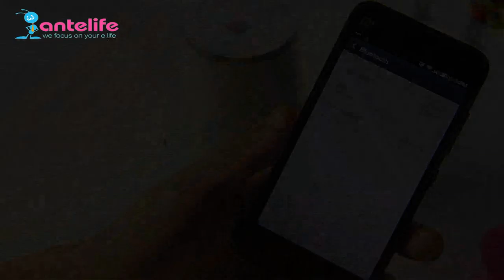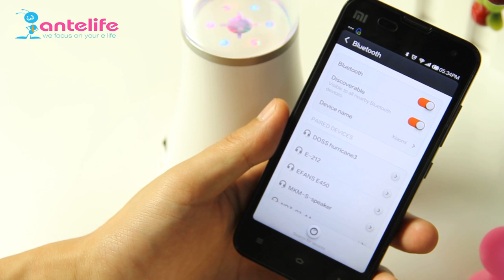New Original Wireless Bluetooth Music Fountain Amplifier Dancing Water Speaker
Price:28.79$

The Price will changed time to time,Click the links get detail imformation.